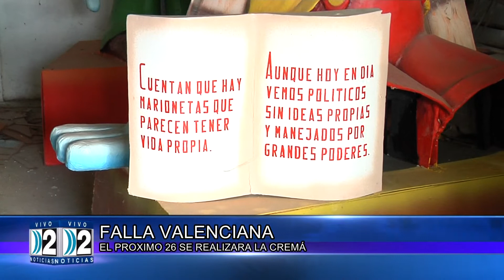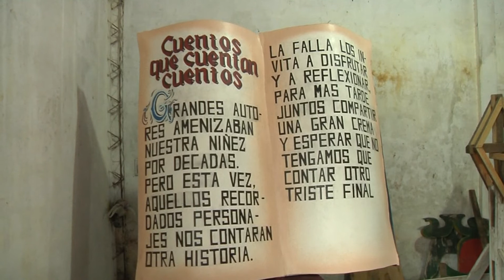7 03 22 FALLA VALENCIANA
Este mes se realizara la tradicional Cremá, estuvimos en el taller de Adrian Mas, para conocer los detalles del monumento fallero de este año